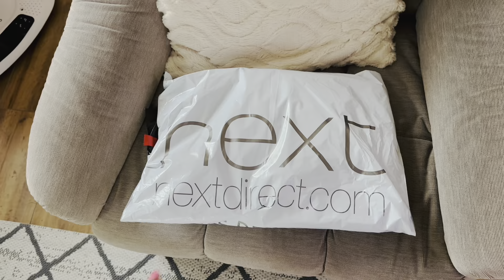Not a great day but still grateful, Indian family vlogs Germany